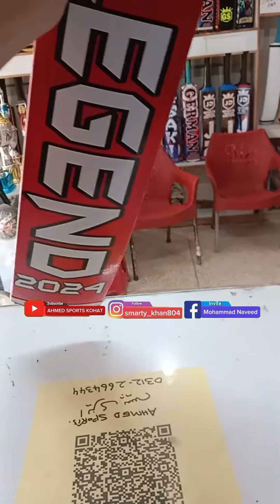legend bat for long sixers (@Kt_mela )